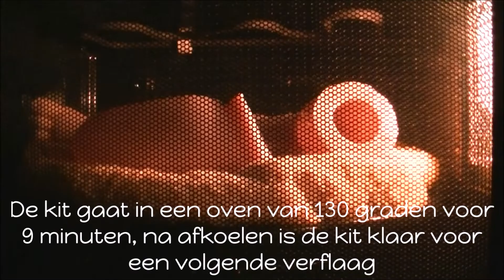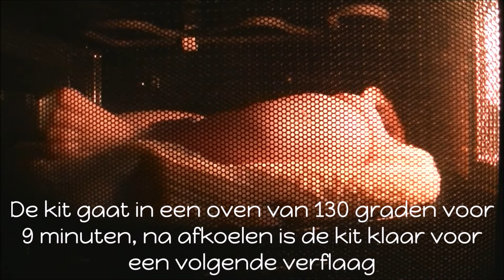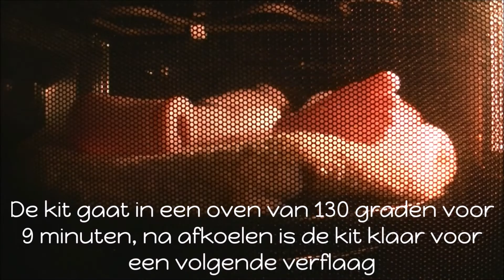Wenkbrauwen | Daantje's reborn dolls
In deze video zie je hoe ik de wenkbrauwen verf van een reborn doll kit, hiervoor gebruik ik authentic reborn eyebrow brown en genesis flesh 08. Voor meer informatie en tutorials kun je kijken op